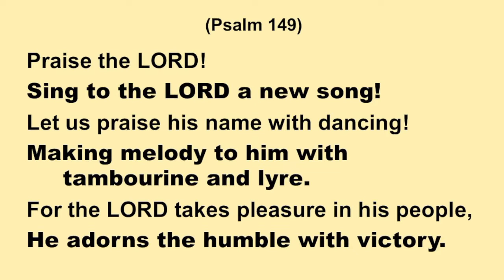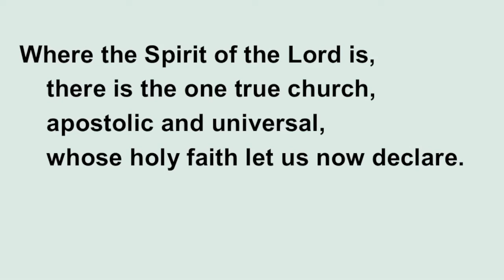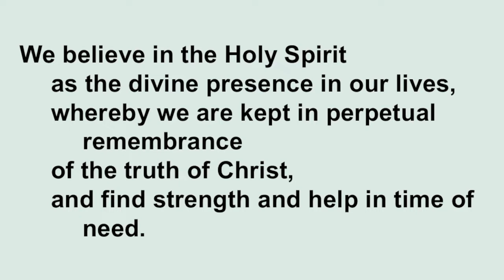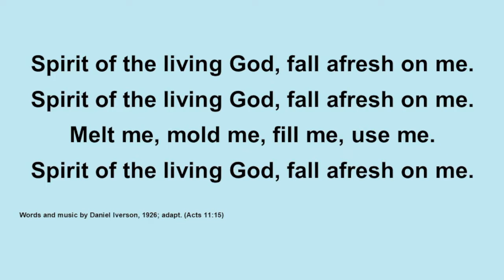Sunday, April 24, 2022 8:40 a.m. Traditional Service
John 20:19-29    Jesus came and stood among them and said, "Shalom (Peace) be with you..." Jesus said to them again, "Shalom (Peace) be with you." A week later Jesus came and said, "Shalom (Peace) be with you."  (John 20:19b, 21, 26)